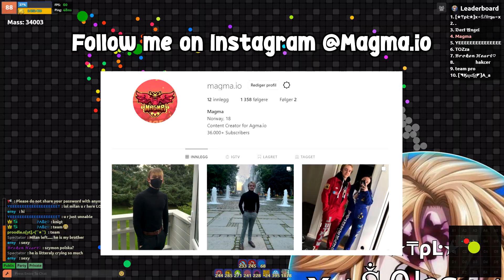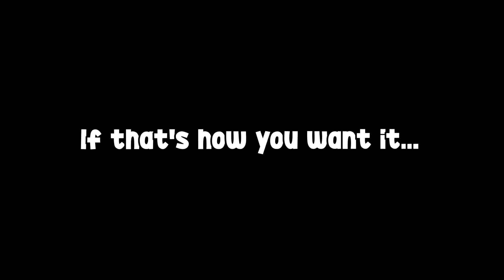AGMA.IO RECOMBINE DESTRUCTION 4 *250 RECOMBINES+*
🔔 Remember to turn post notification on 🔔

☛ Use my name while playing : 假 мagмa 假

🎶 Music Credit 🎶

❌ All content & music in this video is either Copyright free or licensed to Epidemicsound.com, if there are any problems with copyright, please contact me via and i will take down the video as soon as possible!